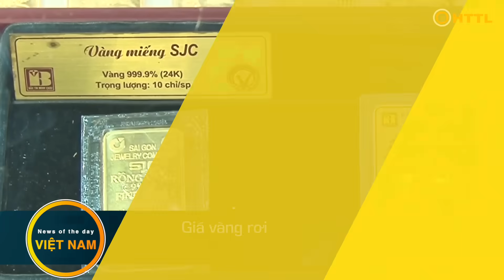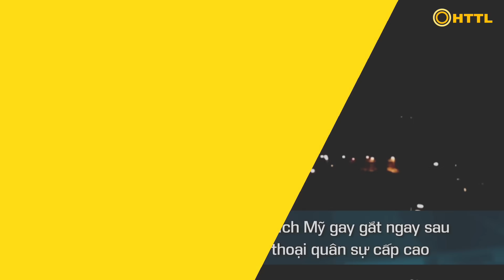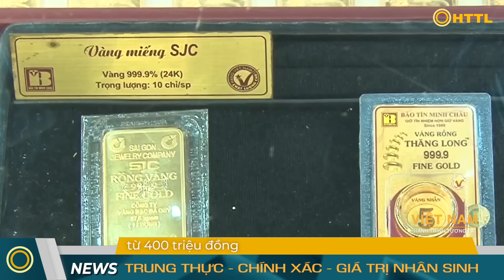Tin Tổng Hợp (30/12): Iran Phẫn Nộ, Kêu Gọi Tấn Công Israel. Nga Oanh Tạc Chưa Từng Thấy Vào Ukraine